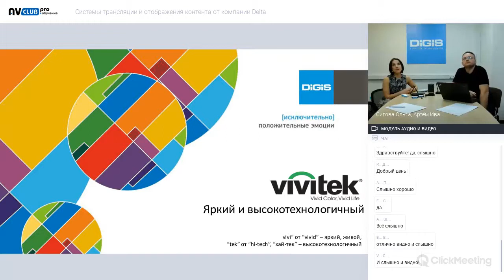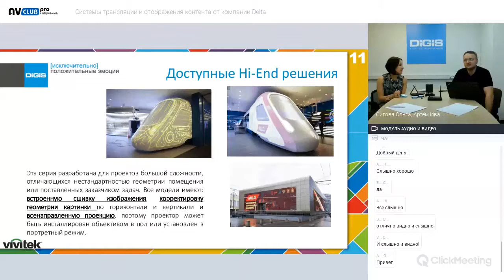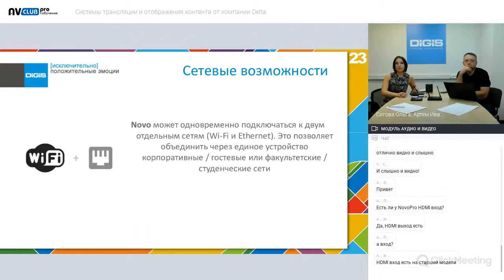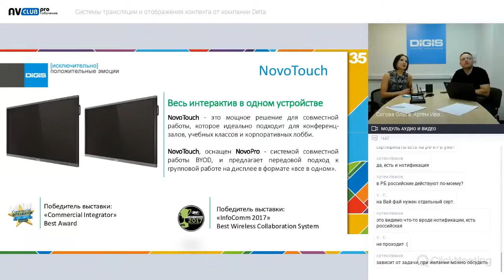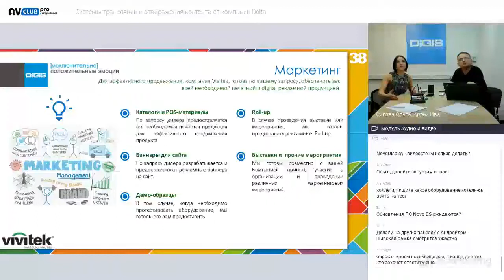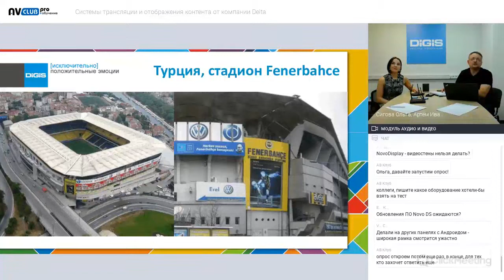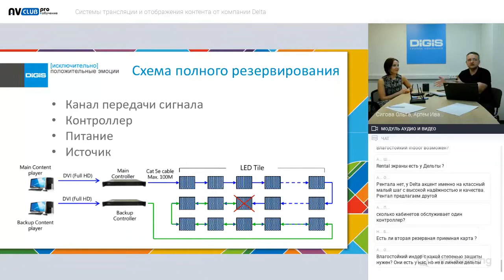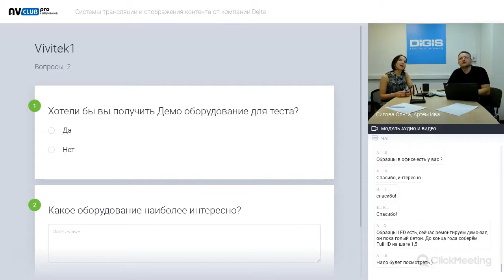Системы трансляции и отображения контента от компании Delta